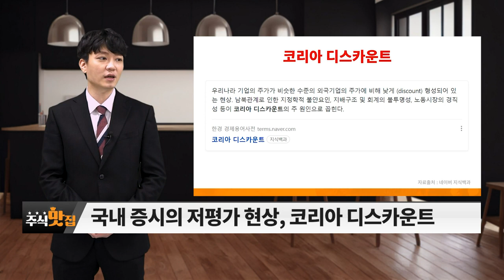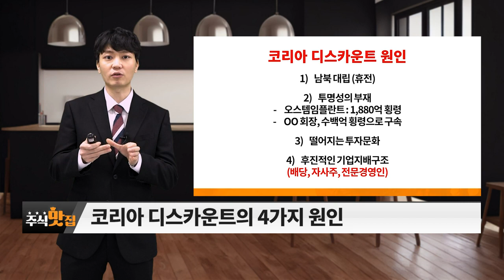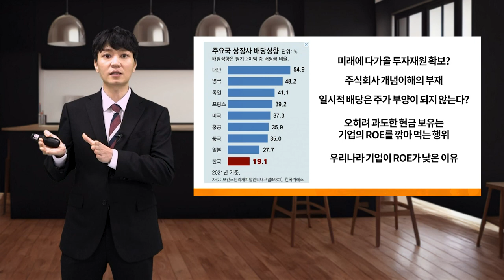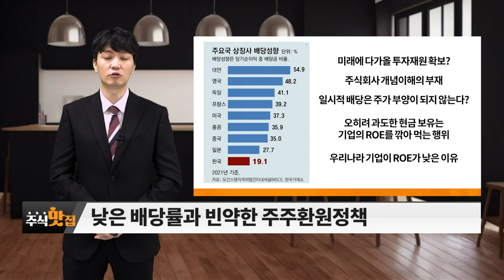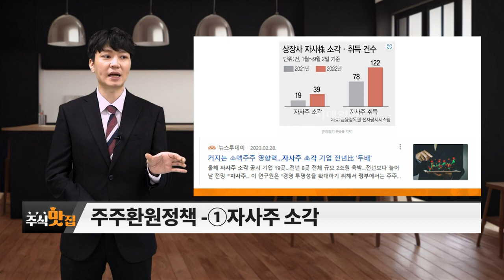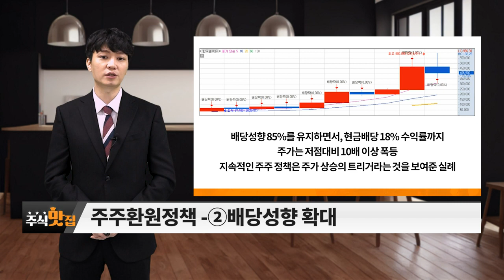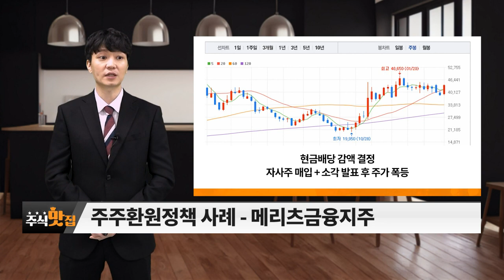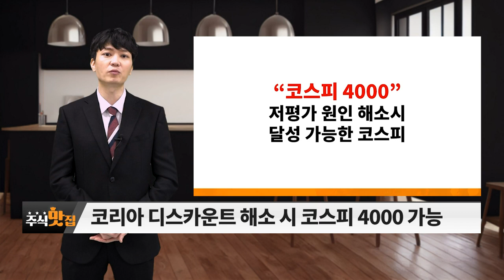앞으로 미국보다 한국주식을 투자해야 하는 이유_주식 맛집 (20230422)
# 앞으로 미국보다 한국주식을 투자해야 하는 이유